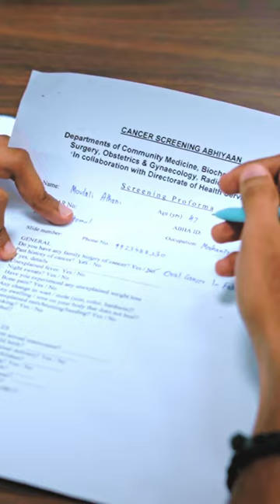Mobile Cancer Screening Camp at CHC Sankhali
The Mobile Cancer Van of the CancerScreeningAbhiyan will be at CHC Sankhali on 14th September, from 9 AM to 1 PM, offering free screenings for breast, cervical, and oral cancers. This initiative promotes early diagnosis and accessible healthcare. All are urged to register by 9 AM at the venue. Goa is committed to strengthening its BattleAgainstCancer.